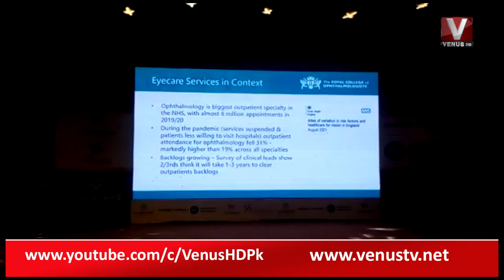|| Next GenerationPhthalmology || VenusHD || 07-11-2022 ||